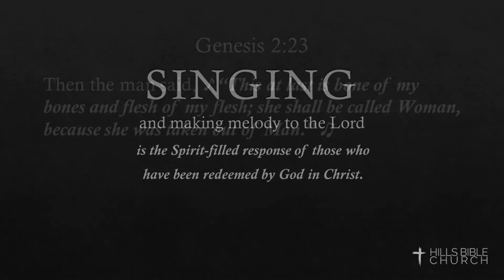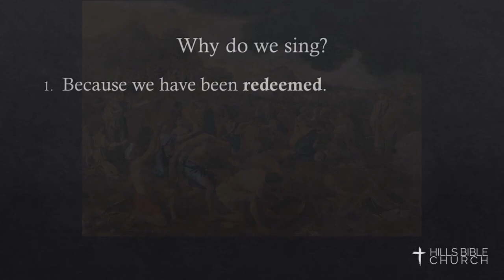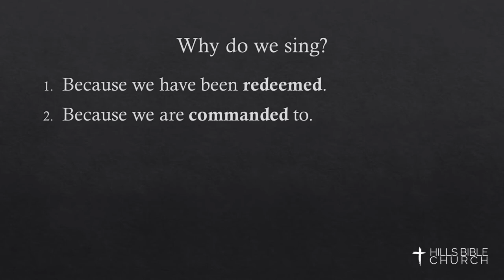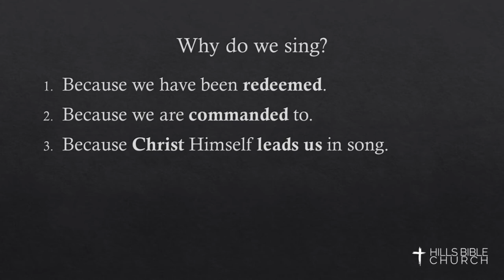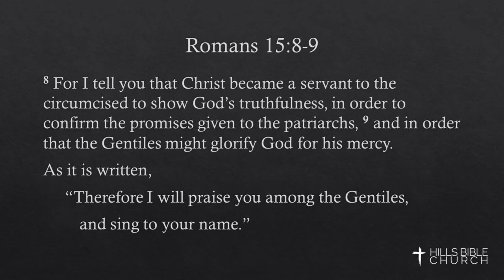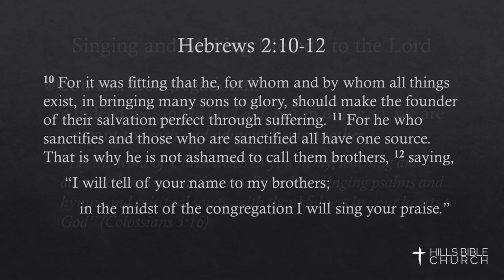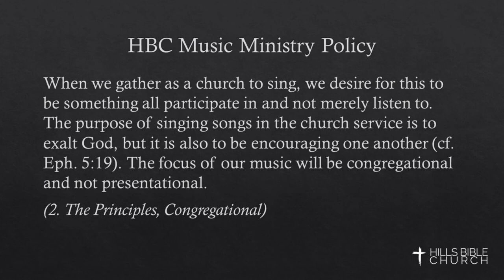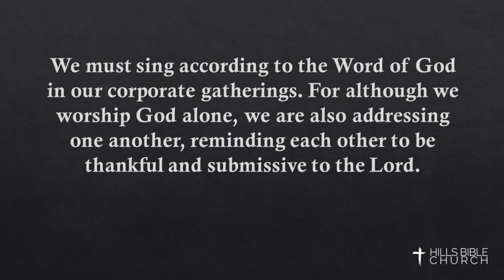Singing and Making Melody to the Lord - Josh Gurango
Congregational singing is something that has always excited me. God's people are a singing people, and we ought to have a robust biblical theology of singing, because we of all people have something to sing about. In this adult Sunday school class at Hills Bible Church, we learn that singing and making melody to the Lord is the Spirit-filled response of those who have been redeemed by God in Christ.

(The video didn't work out so I've inserted my slides with the audio to help you follow along.)